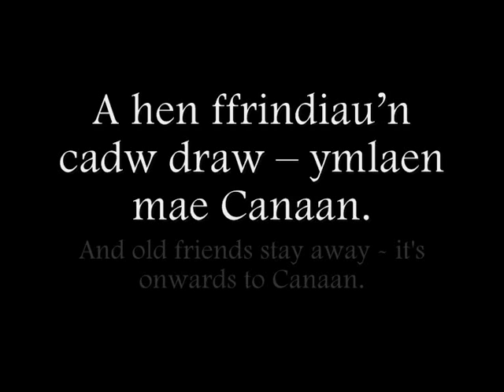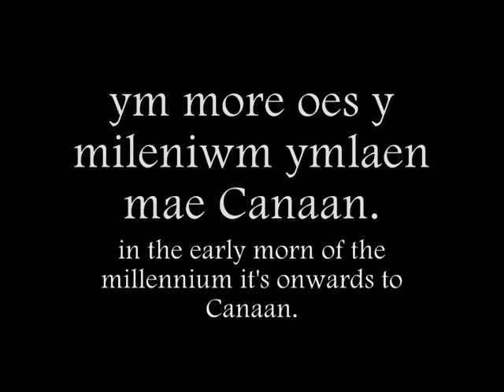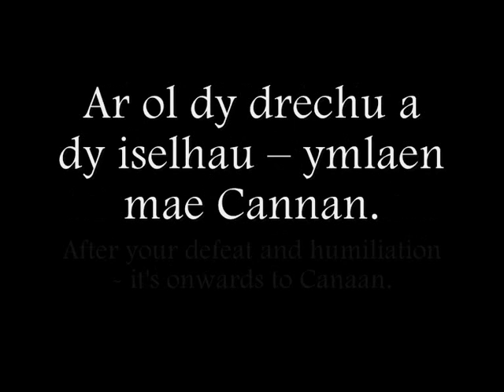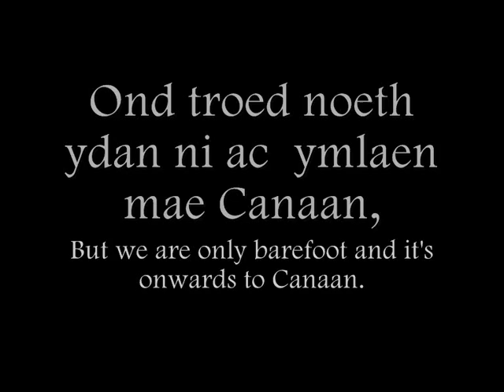Ymlaen Mae Canaan - Steve Eaves (geiriau / lyrics)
Can / Song: Ymlaen Mae Canaan (Onwards to Canaan)
Canwr / Singer: Steve Eaves
Album: Moelyci

Prynwch Moelyci / Buy Moelyci:
Amazon UK

Meddai Steve Eaves: "Deilliodd y syniad am y gan yma o sgwrs ges i efo fy nghyfaill Emyr Llywelyn am gyfaill diweddar iddo fo. Yn aml iawn, meddai Emyr, wrth orffan sgwrs, byddai'n arferiad gan y cyfaill hwnnw ddweud 'Ia wir - ymlaen mae Canaan' fel sylw i gloi cyn mynd. Ddaru mi fyfyrio am hynny droeon wedyn dros gyfnod anodd iawn yn hanes 'mhlant a minnau, a'r gan yma ydi ffrwyth y myfyrio. Sgrifennais lawer mwy o benillion nag sydd yma, gan ddal ati i weithio ar y gan dros gyfnod o ryw 4 blynedd. Fel sy'n digwydd yn aml, sylfaen y gerddoriaeth ar y trac yma ydi'r cyd-chwarae gan Elwyn a minnau ar y gitarau acwstig. O safbwynt y geiriau a'r cyd-chwarae felly, mae'r gan yn cyflwyno ac yn crynhoi prif themau'r albym."

Steve Eaves says: 'The idea for this song came from a conversation I had with my friend Emyr Llywelyn regarding a recently deceased friend of his. Often, at the end of a conversation, his friend would say ' Well -- onwards to Canaan' as a closing remark. I thought about this many times afterwards during a very difficult period in the lives of my  children and I, and this song is the result of those meditations. I wrote many more verses than those used here, and continued working on the song over a period of some 4 years.
As is often the case, the musical base on which this song stands is the interplay of acoustic guitars by Elwyn and I. In terms of both the words and musical interplay, then, this song introduces and summarizes the main themes of this album.'

Geiriau:

Pan fydd popeth sy'n annwyl i chdi yn chwalu'n yfflon,
A hen ffrindiau'n cadw draw -- ymlaen mae Canaan.
Pan wyt ti ar ben dy dennyn di, yn ofni'r nos a'i bwgan
Neu ar dy hyd yn y baw -- ymlaen mae Canaan.
'Dan ni i gyd fel Moses gynt ar drywydd cyfamod.
'Dan ni'n chwilio ar y ffriddoedd llwm am lwybr i'r hafod.
Mae 'na gorwynt yn dwad ffordd hyn, gwynt traed-y-meirwon,
Dogger, Fisher, Finistère, Rockall, Shannon;
Wel dyma'r gwynt fydd yn chwalu'r yd.
Dyma wynt i'ch dychryn,  ym mores oes y mileniwm --
Ymlaen mae Canaan.

Rhyfedd fel 'dan ni'n dyfalbarhau fel mulod gwantan,
Ar ol dy drechu a dy iselhau -- ymlaen mae Cannan.
Ymlaen, ymlaen...
Dy anwyliaid sydd wrth y bwrdd yn disgwyl amdanat.
Dy hen gi'n gorfadd wrth y giat, dy swpar bron yn barod.
Wel dyro'r pac yn ol ar dy gefn - paid colli calon.
Un filltir eto, boi, - ymlaen mae Canaan.

Mae angen 'sgidia cry i droedio'r uchelfannau
ond troed noeth ydan ni ac  ymlaen mae Canaan,
ymlaen, ymlaen...

Lyrics / Translation
(translation by Dewi Wyn Evans)

When everything that is dear to you is broken into tiny pieces
And old friends stay away - it's onwards to Canaan.
When you're at the end of your tether afraid of the night and it's bogey man
Or when you're stretched out in the dirt - it's onwards to Canaan.
We are all like Moses of old in search of a covenant.
We search along the bare hill tracks for a path to a summer shelter
There's a gale blowing this way, a wicked wind from the east
This is the wind which will lay waste the corn
This a wind which will terrify you - in the early morn of the millennium
It's onwards to Canaan.

It's strange how we persevere like weakened mules -
After your defeat and humiliation - it's onwards to Canaan.
Your loved ones are at the table, they're waiting there for you.
Your old dog lies by the gate - your supper's almost ready.
Pick up your pack again, don't be disheartened.
Only one more mile to go -  it's onwards to Canaan.

 We need good strong shoes to walk the high places
But we are only barefoot and it's onwards to Canaan.